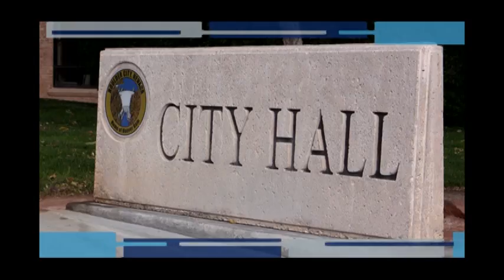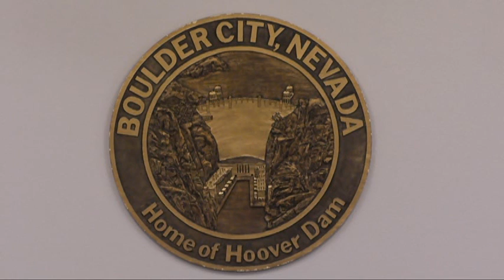Redevelopment Agency Meeting 12/14/2021